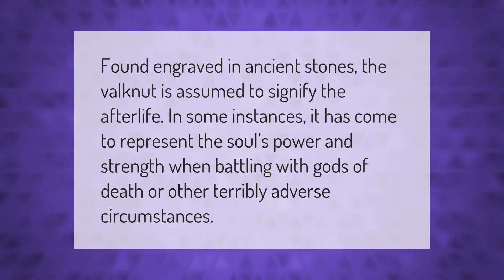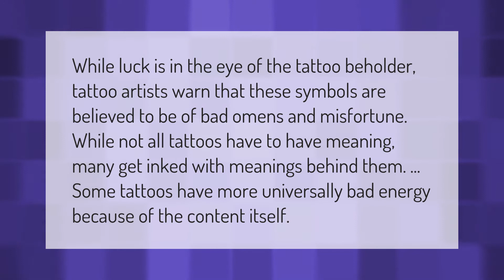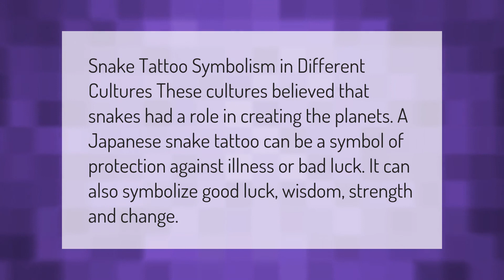Is the valknut bad luck?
00:00 - Is the valknut bad luck?
00:38 - What is a death knot tattoo?
01:04 - Are tattoos bad luck?
01:35 - What is the valknut symbol?
02:06 - Are snake tattoos bad luck?

Laura S. Harris (2021, January 8.) Is the valknut bad luck?
    AskAbout.video/articles/Is-the-valknut-bad-luck-203551